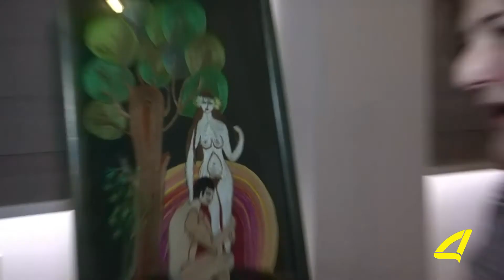,,რუსთაველია და გაიცანი"- რუსუდან აბულაძის Sემოქმედება 15 -03- 2018